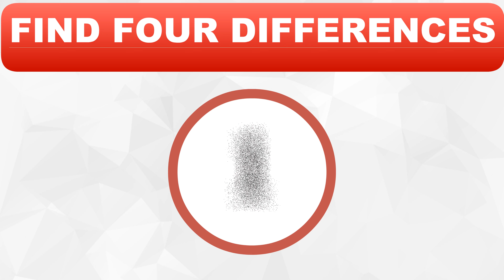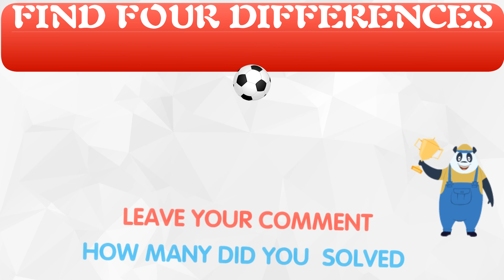Can You Solve The PICTURE PUZZLE in 10 Minutes?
⭐Introduction: Finding the difference game not only exercises the image processing system of children’s right brain, but also tests the part of the brain where our left brain controls ourselves rigorously. In addition, it can exercise our attention, eyesight and brain power, reflection ability, and your hands. , Eye, brain coordination!

  ⭐紹介：違いを見つけるゲームは、子供の右脳の画像処理システムを実行するだけでなく、左脳が自分自身を厳密に制御する脳領域の部分をテストします。さらに、注意力、視力と脳力、反射能力、および手と目を行使することができます。 、脳の協調能力！

  ⭐Introduction: Le jeu de recherche de la différence n'exerce pas seulement le système de traitement d'image du cerveau droit de l'enfant, mais teste également la partie du cerveau où notre cerveau gauche nous contrôle rigoureusement. En outre, il peut exercer notre attention, notre vue, notre puissance cérébrale, notre capacité de réflexion et vos mains. , Oeil, coordination cérébrale!

  ⭐Einführung: Das Finden des Unterschiedsspiels trainiert nicht nur das Bildverarbeitungssystem der rechten Gehirnhälfte der Kinder, sondern testet auch den Teil des Gehirns, in dem unsere linke Gehirnhälfte uns streng kontrolliert. Außerdem kann es unsere Aufmerksamkeit, unser Sehvermögen, unsere Gehirnleistung, unsere Reflexionsfähigkeit und Ihre Hände trainieren. , Auge, Gehirn Koordination!

  ⭐介绍：找不同游戏不仅锻炼孩子右脑的图像处理系统，还考验我们左脑控制自己严谨认真的那一部分脑区域，此外更是能够锻炼我们的注意力，眼力和脑力，反映能力，和你手，眼，脑的协调能力！